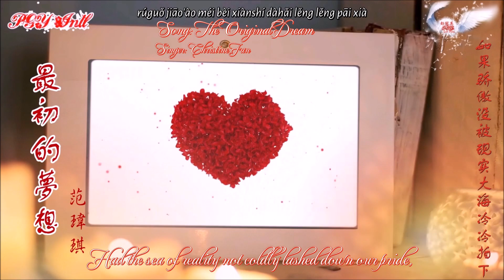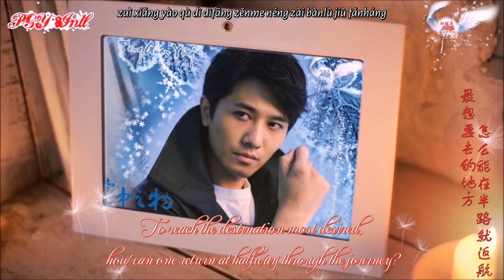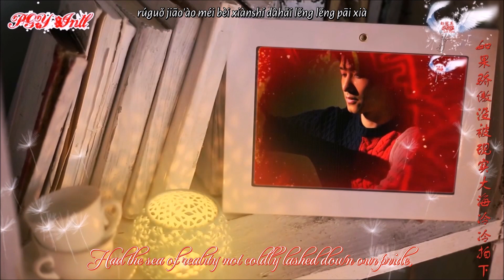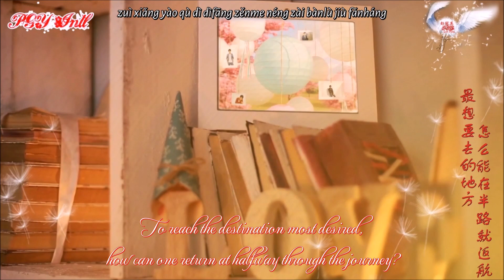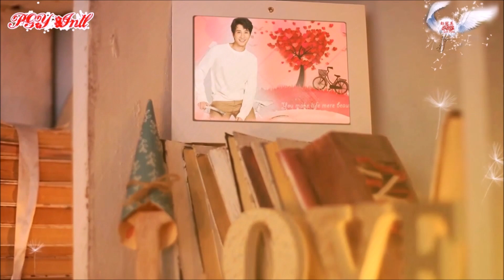Peng Guan Ying - Happy Birthday 2019 -- "The Original Dream" MV ( (English Sub)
• Featuring 彭冠英 Peng Guan Ying
• Song: 最初的夢想 -- 范瑋琪
• English title:  The Original Dream by Christine Fan

“Happy Birth to our idol Peng Guan Ying!
Pursue your dreams and make them come true!”